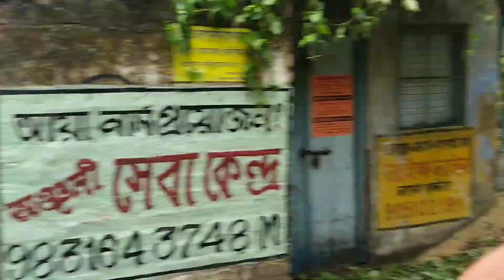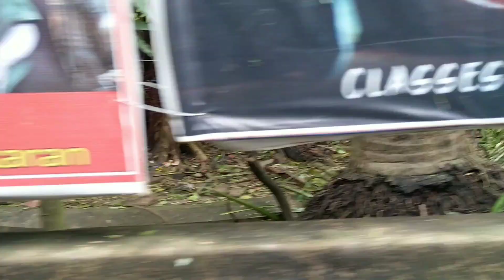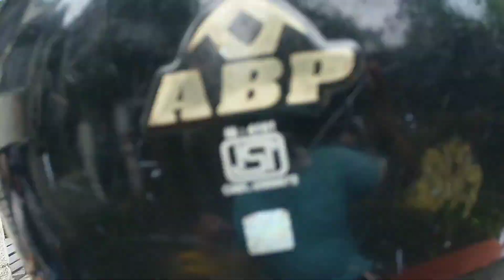Post Amphan Devastation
Storm devastation, Kolkata, West Bengal,